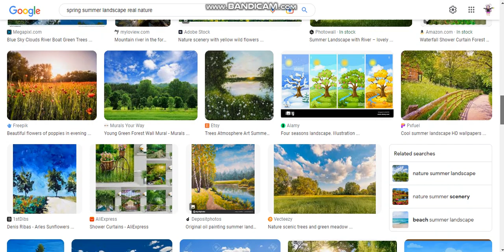Jan 19, 2023